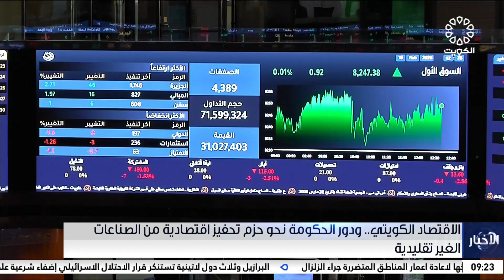الاقتصاد الكويتي .. ودور الحكومة نحو حزم تحفيز اقتصادية من الصناعات الغير تقليدية